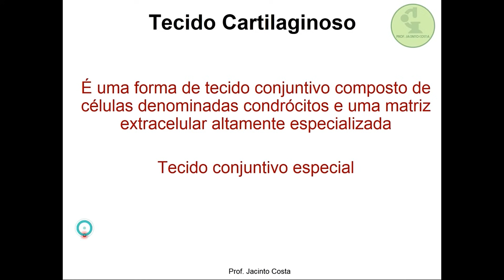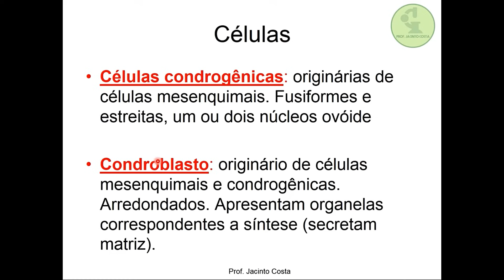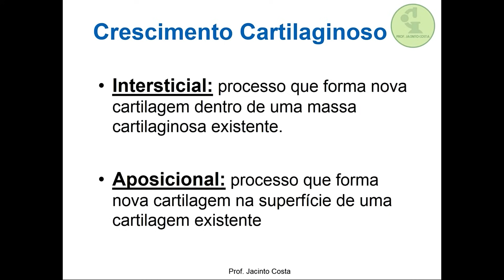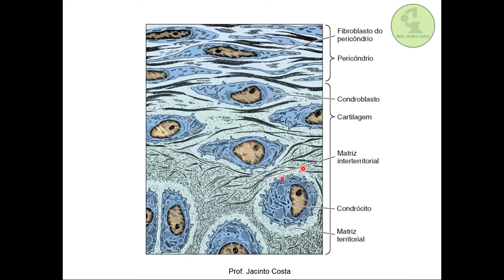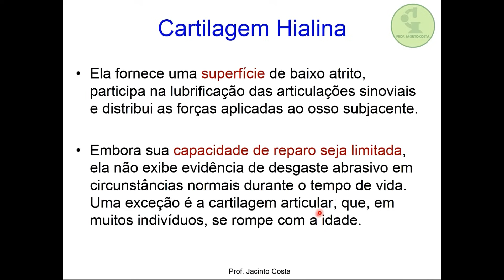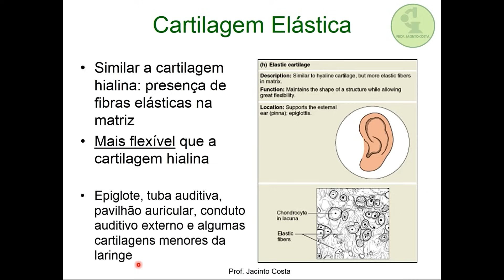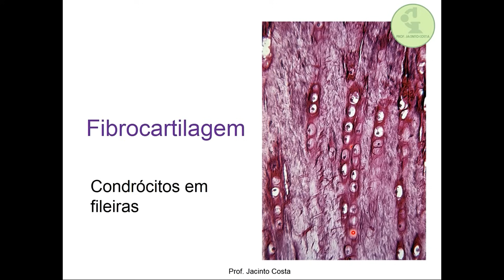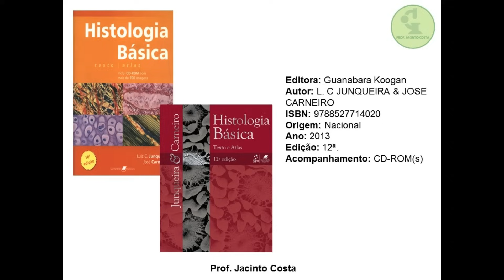5-Tecido Cartilaginoso - Nível Graduação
Tecido cartilaginoso e sua morfologia, células, histogênese e um pouco de histopatologia.